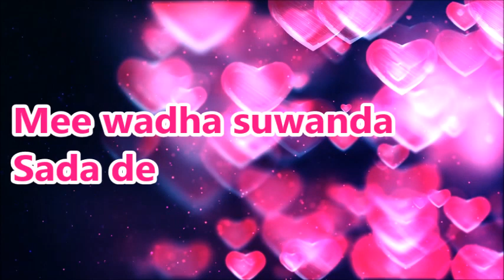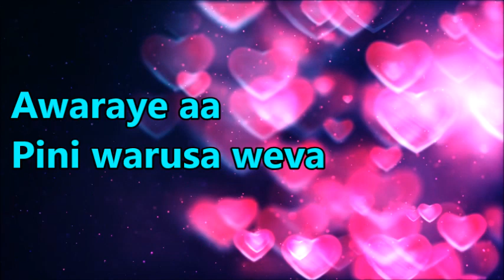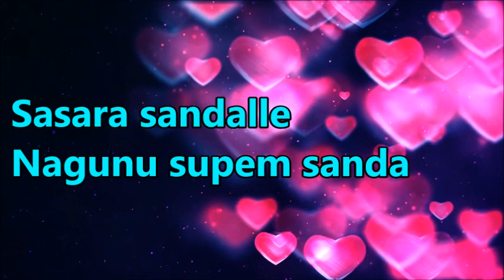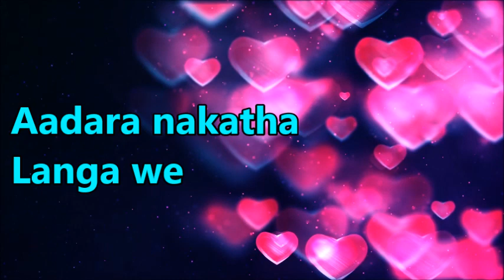Pem Rasa Wahena karaoke - Victor Ratnayaka & Indrani Perera - Sinhala duet karaoke, without voice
Have fun with our english words karaoke !